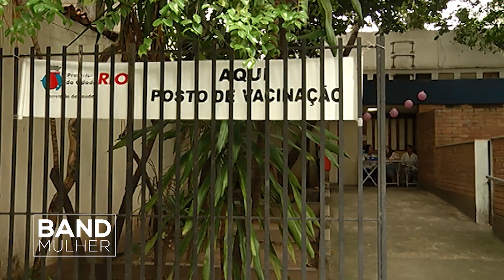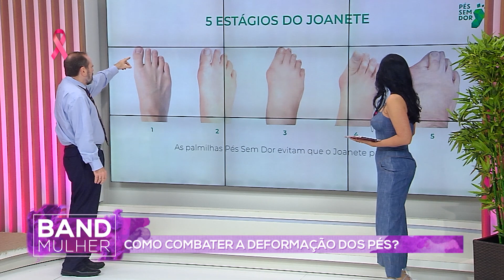JOANETE - Band Mulher Rio com Gardênia Cavalcanti - Quinta 17/10/2019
TEMAS DO DIA:
- Joanete
- APAEXONA-se: Conheça o Trabalho da APAE
- Feijoada Vegana
- Campanha Outubro Rosa

PGM315